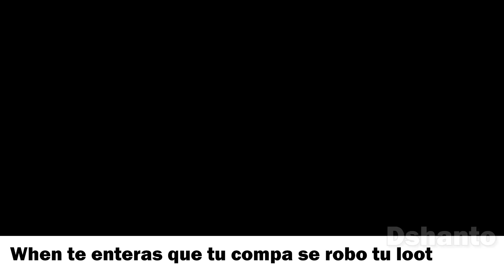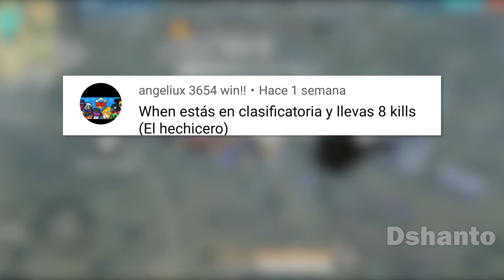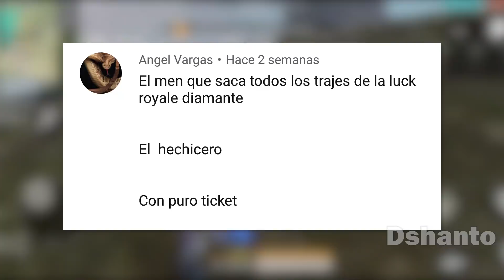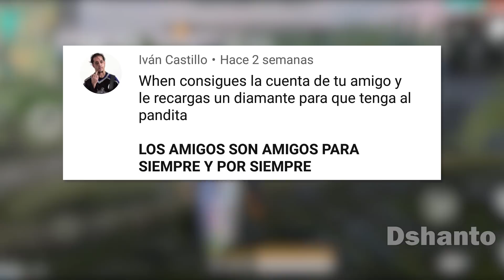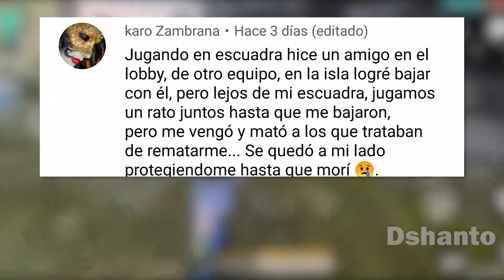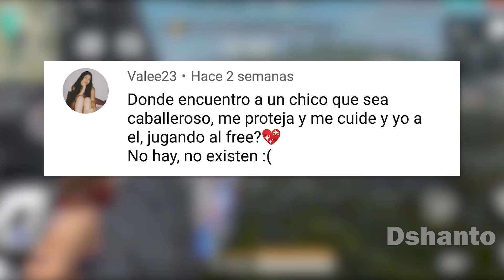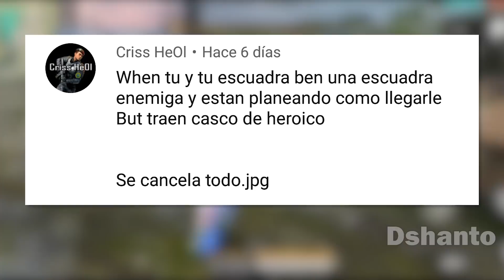LOS MEJORES MEMES DE FREE FIRE #14- Dshanto